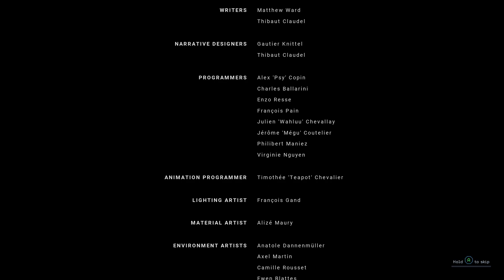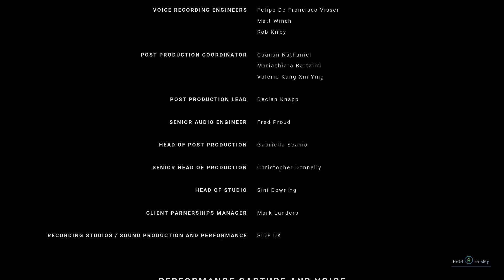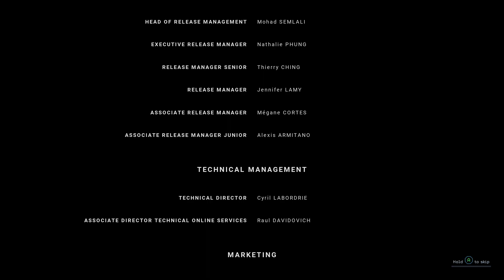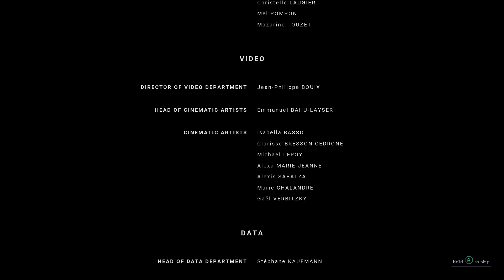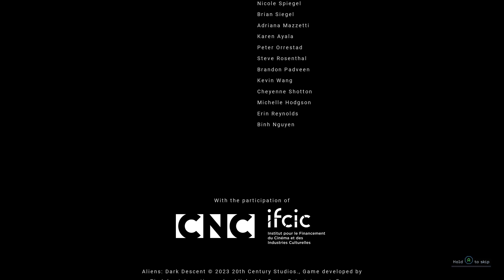#151 Aliens: Dark Descent ( NIGHTMARE , No one can hear you scream!! )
I will make a playlist that shows my experience with this game. This game  is amazing I love games like this. Lets see if we can make it through.